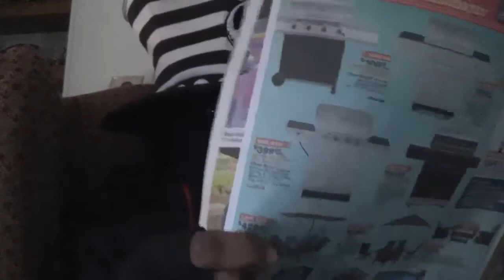Weasel Shorts: Garbage Day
Weasel Shorts:
It's garbage day over at the weasel house and someone has to take out the trash...Better him then me.

Featuring: Ninja